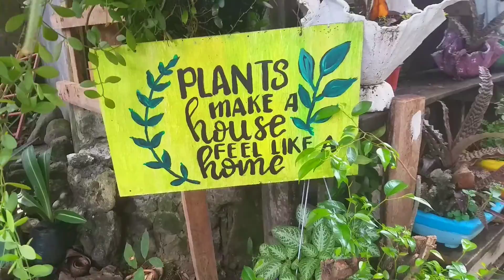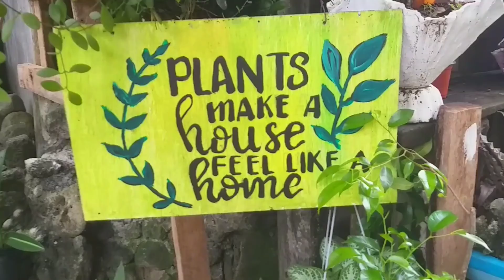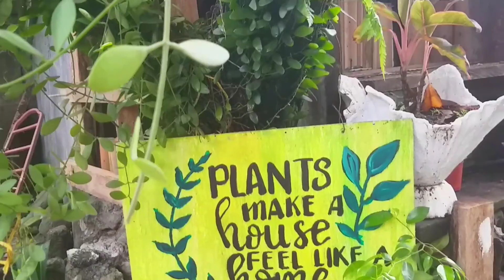Fix Shaky Video Before and After using Power Director App